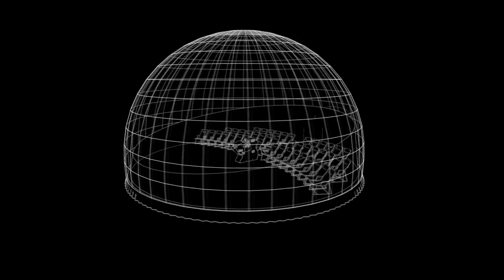В Омске откроется цифровой планетарий «ЗОДИАК»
С 16 октября впервые в Омске цифровой планетарий «ЗОДИАК» приглашает взрослых и детей на полно купольные шоу-фильмы по астрономии.